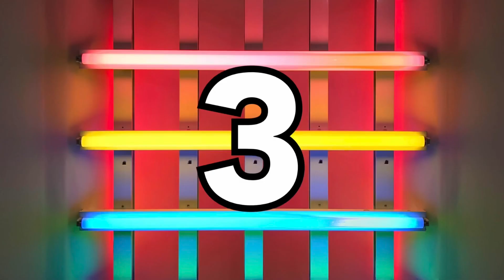60 Second Countdown *EPIC RAINBOW COLOURS* Pride 2021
It’s an epic 60 second countdown featuring photos of IRL rainbow colours for each number 🌈 (featuring some upbeat instrumental music for good measure 🎶)

See you back here on SUNDAY!